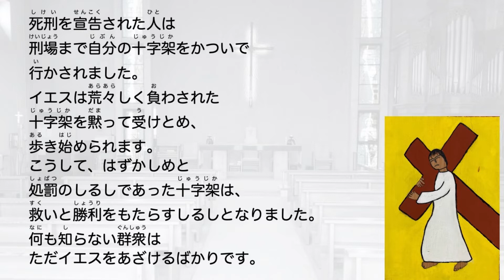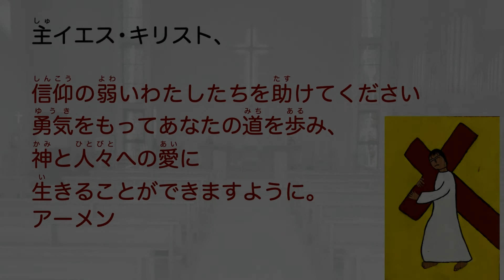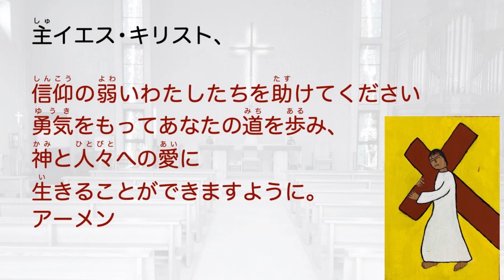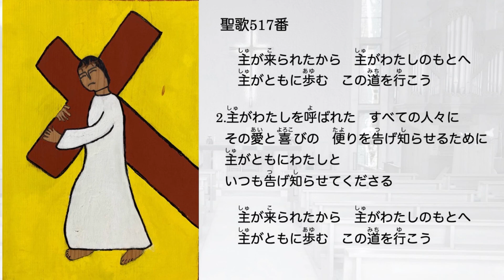十字架の道行き 第2留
2021年聖マーガレット教会大斎プログラム